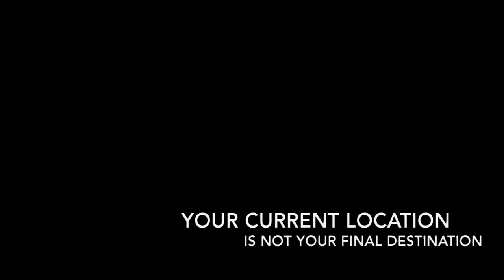travel-around the world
What does it feel like to be present? To be here in the now and fully experiencing this moment. Free from any weight of the past or any anticipation of the future.

Many countries in a little over 3 years. I made a plan, to travel the world.

•I have my GoPro with me where ever I go to capture pics and Videos to create memories.

“Travel makes one modest. You see what a tiny place you occupy in the world.”

-I believe The world is a book, and those who do not travel read only a page.
Thanks to everyone who was a part of it, it wouldn't have been the same without you!

*   Category
    *   Music
*   Licence
    *   Standard YouTube Licence
*   Music